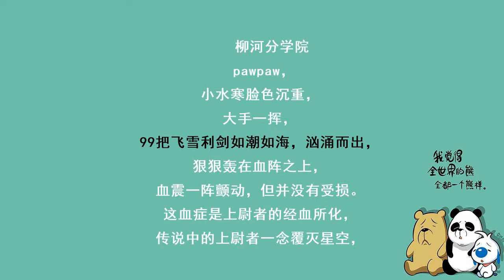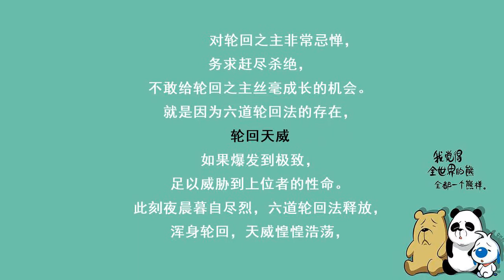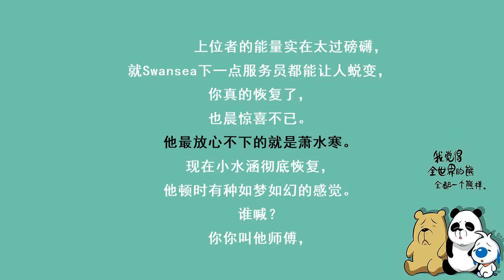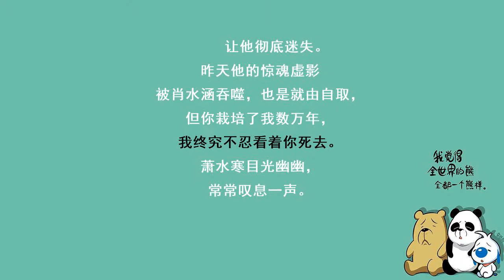第2909集 不忍你死